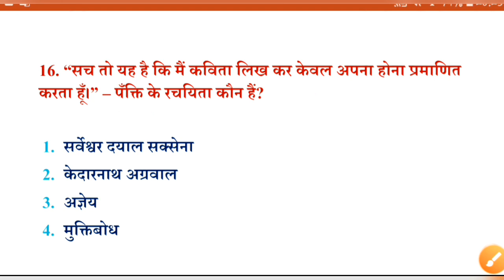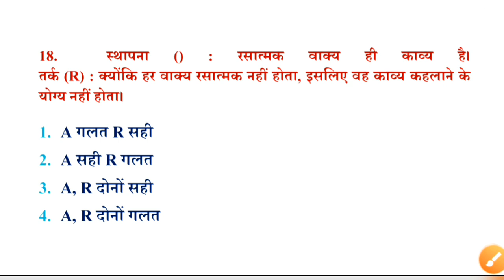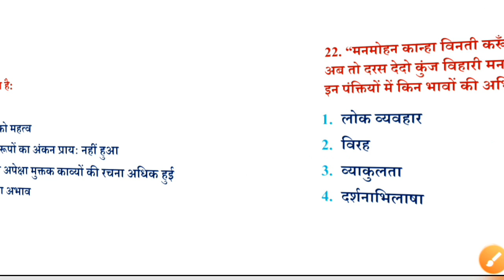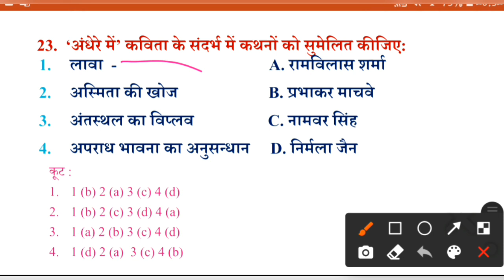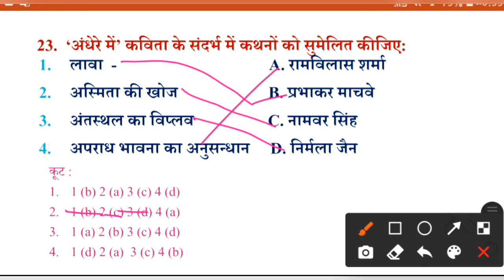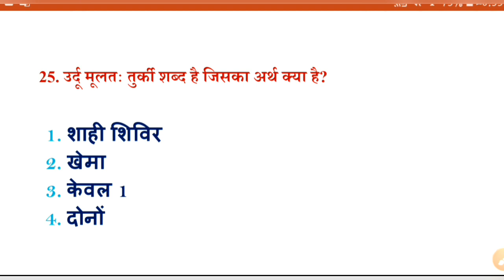JRF Hindi 2021 Mock Test| UGC NET JRF Hindi Expected Questions|Important Questions for Ugc Net Hindi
इस विडीयो में हम यूजीसी नेट 2021 की परीक्षा  के महत्वपूर्ण सम्भावित प्रश्नों को discuss कर रहे हैं।
शुक्रिया।